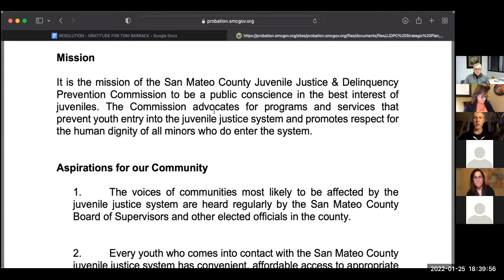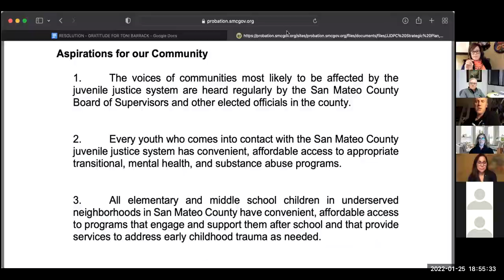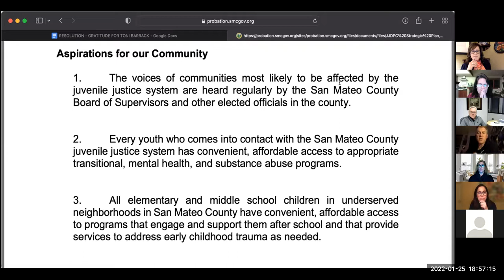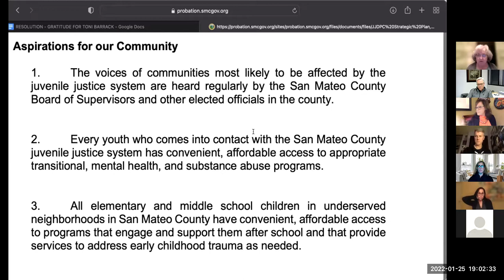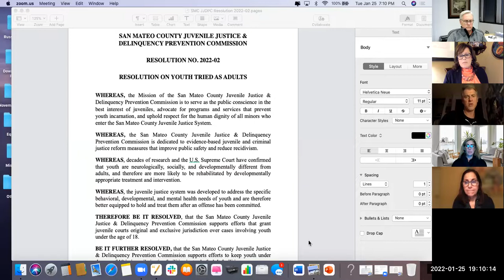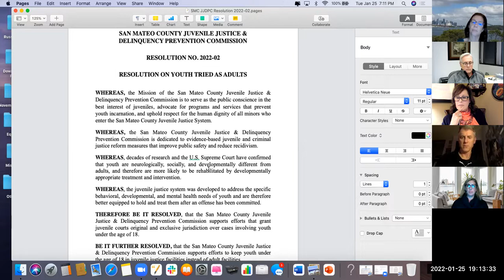January 25, 2022 San Mateo County Juvenile Justice & Delinquency Prevention Commission Meeting.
The San Mateo County Juvenile Justice & Delinquency Prevention Commission met on January 25, 2022, via Zoom.

The San Mateo County Juvenile Justice & Delinquency Prevention Commission meets virtually on the last Tuesday of every month from 5:15 pm - 7:15 pm.

Learn more about the San Mateo County Juvenile Justice & Delinquency Prevention Commission

Follow the JJDPC on Twitter and Instagram @JJDPCSMC